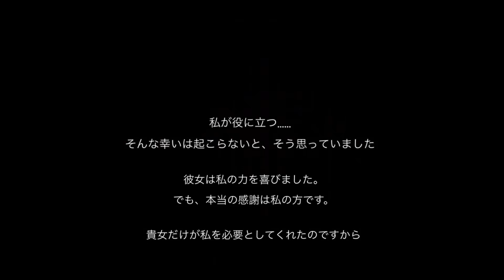【Ｍｅｍｏｒｙ ｏｆ ｃｒｏｓｓ】PV